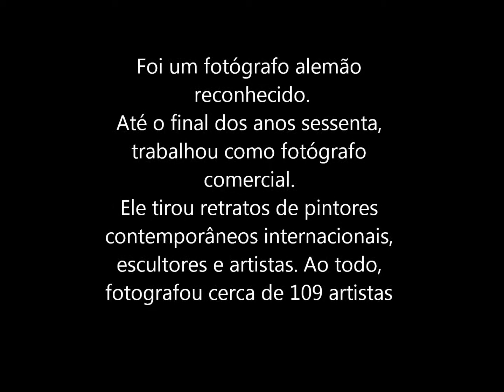Lothar Wolleh - Fotógrafo alemão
Vídeo feito pela aluna Giovanna Catarin, jornalismo da turma 1D12 da Universidade Presbiteriana Mackenzie